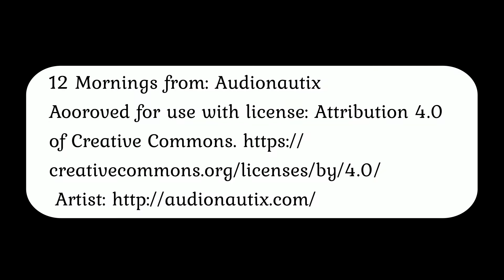בריכת ממילא Mamilla Pool, JERUSALEM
בריכת ממילא היא מאגר מים עתיק שמתוארך לתקופה הביזנטית. נמצא כ600 מטר מחוץ לחומות ירושלים בשטח גן העצמאות (לא רחוק ממרכז מסחרי ממילא). במשך מאות שנים ספקה מים לתושבי ירושלים עד שנות ה50 של המאה ה20.

Mamilla Pool is an ancient water reservoir dating back to the Byzantine period.
it is located about 600 meters outside the walls of Jerusalem, in the area of the park of independence, (not far from Mamilla shopping center).
For centuries the reservoir supplied water for the inhabitants of Jerusalm, Up to the 1950s.

12 Mornings from: Audionautix
Approved for use with a license Attribution 4.0 of Creative Commons.